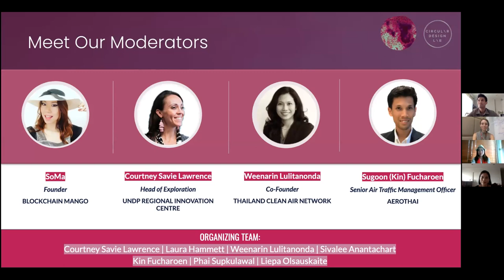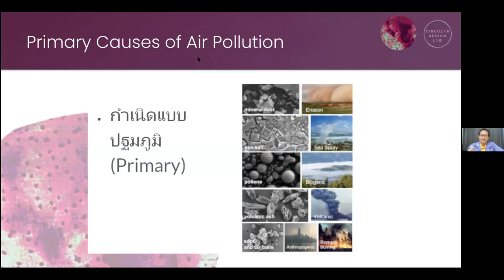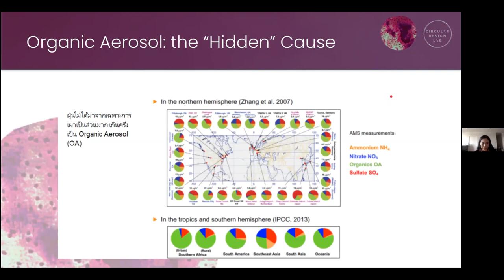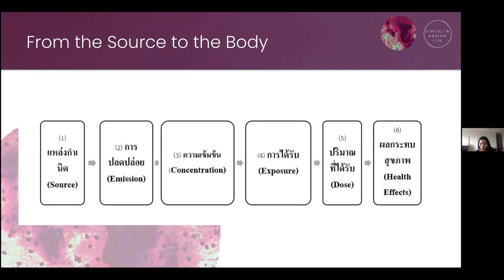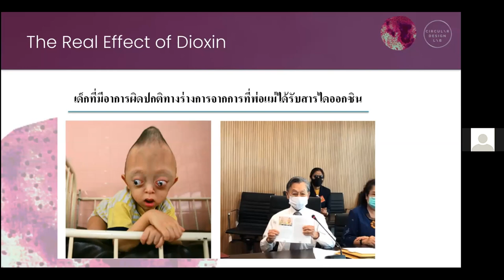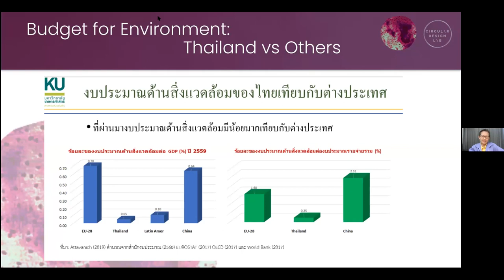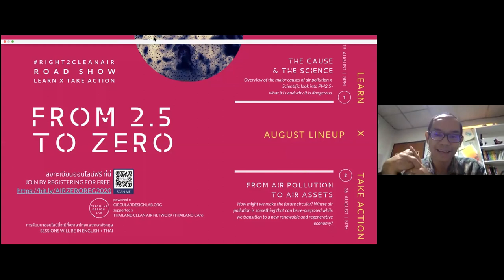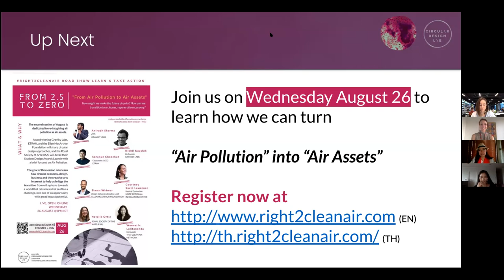(ENGLISH - SESSION 1) From 2.5 to Zero right2cleanair Session 1:"The Cause & The Science"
Session Overview (WHAT and WHY)-

This month our first session dives deep into the cause and science behind the air pollution that has been increasing in severity in Thailand.

We will be hearing from subject matter experts who are the authors of the "Clean Air Blue Paper."  They will cover the major causes of air pollution and provide a scientific overview into PM2.5 - what it is and why it is dangerous.

The Clean Air Blue Paper is a 200+ page document developed by the Thailand Clean Air Network that delves into the impact of air pollution in Thailand.  It was officially released in May 2020 in Thai and has been translated into English.

The goal of this session is to ensure that everyone understands the root cause of air pollution, which is complex with repercussions that adversely affect both the environment and our collective health.

ในการเสวนาแรกของเดือนสิงหาคมนี้ จะเป็นการเสวนาเกี่ยวกับสาเหตุของปัญหามลพิษทางอากาศและองค์ความรู้ทางวิทยาศาสตร์ที่เกี่ยวข้องกับฝุ่นพิษ PM2.5 และผลกระทบต่อสุขภาพ โดยเราได้เชิญผู้เชี่ยวชาญจากเครือข่ายอากาศสะอาดที่ได้มีส่วนร่วมในการพัฒนา สมุดปกฟ้าอากาศสะอาด ซึ่งเป็นหนังสือขนาด 200 กว่าหน้าที่เจาะลึกถึงรากฐานและผลกระทบของปัญหามลพิษทางอากาศในประเทศไทยที่ทางเครือข่ายฯ ได้เผยแพร่ในเดือนพฤษภาคม 2563 ที่ผ่านมาทั้งในภาษาไทยและภาษาอังกฤษ โดยการเสวนาในครั้งนี้ มีวัตถุประสงค์เพื่อให้ผู้เข้าร่วมได้ทำความเข้าใจกับพื้นฐานของปัญหามลพิษทางอากาศที่มีความซับซ้อนและสร้างผลกระทบต่อภาวะสุขภาพและสิ่งแวดล้อมในวงกว้างอยู่ทุกวันนี้